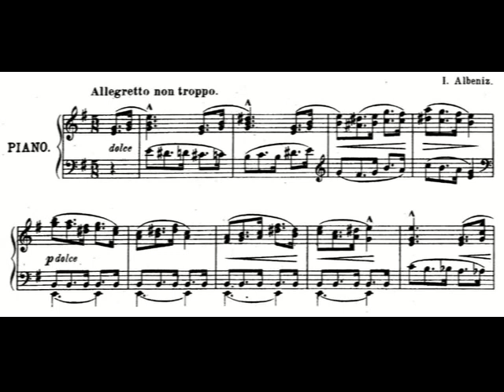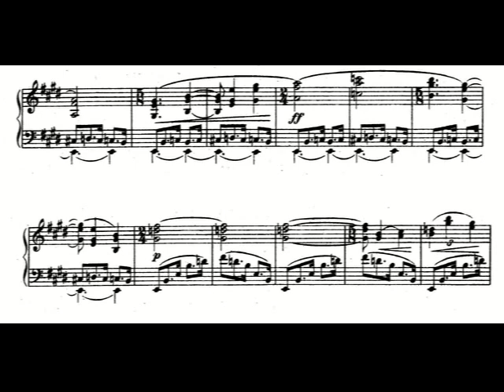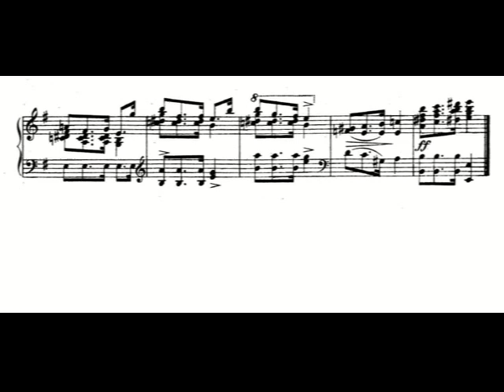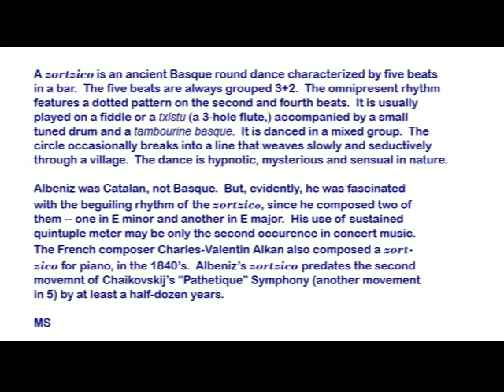ZORTZICO in E minor, by Isaac Albeniz; arranged for string orchestra with percussion by Mark Starr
A zortzico is a Basque line dance for both sexes in 5/8 meter.  Albeniz, who was Catalan, composed this mysterious, beguiling music in 1887 for piano solo.  Mark Starr has arranged Albeniz's piece for string orchestra, plus two percussion instruments: the tambourine basque and a tuned drum.  The sensual sound of the strings and the obsessive repetitions of the zortzico's characteristic rhythm make this music almost hypnotic.